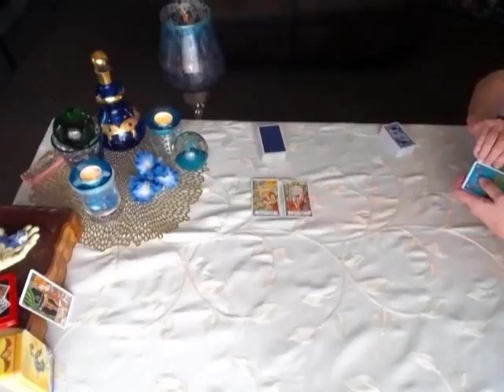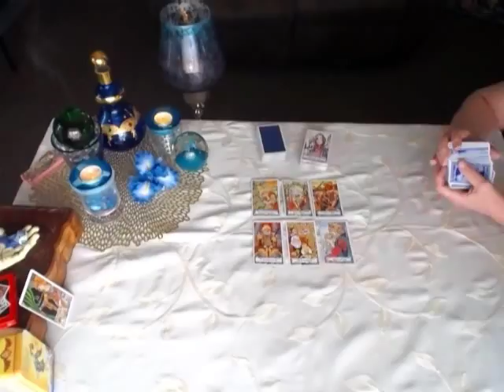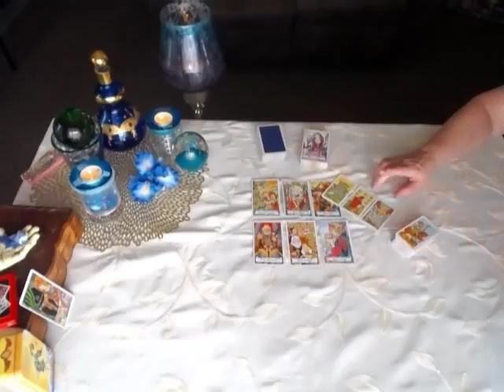WEEKLY PSYCHIC READING*PISCES* JULY 9-15, 2017*Intuitive Tarot*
YOUR Love Reading Pisces for this week is ready NOW!

PRIVATE Reading Info*  Summer Sales On NOW!

THANKS